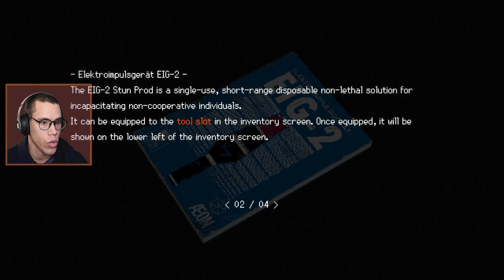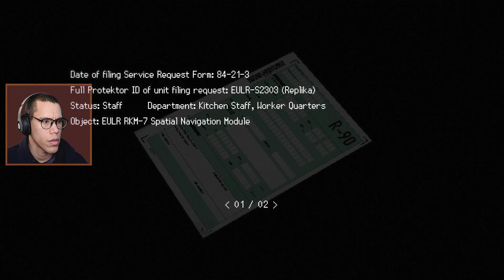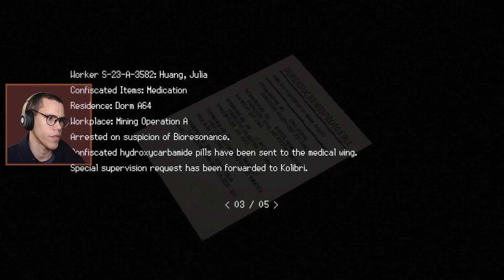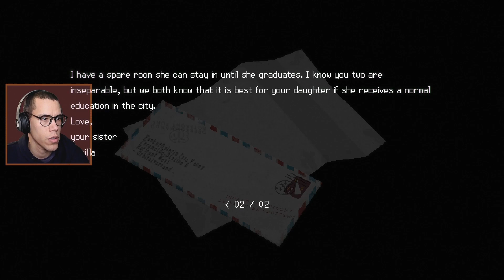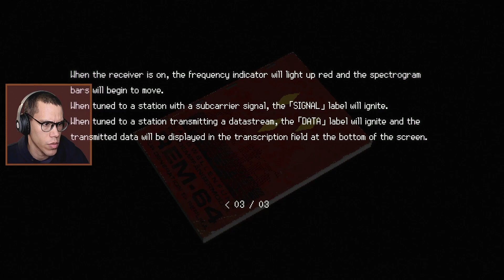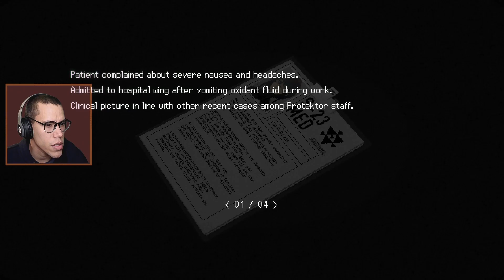SIGNALIS Blind Playthrough | Part 2 - Radio Times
Part 2 of a new playthrough of Signalis where we acquire a radio and shotgun. This game is pretty damn fun!